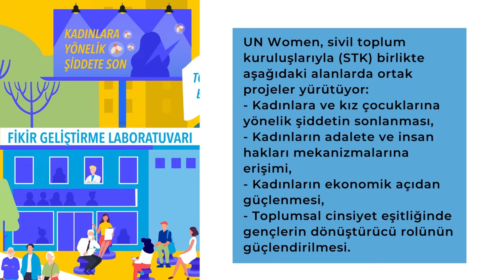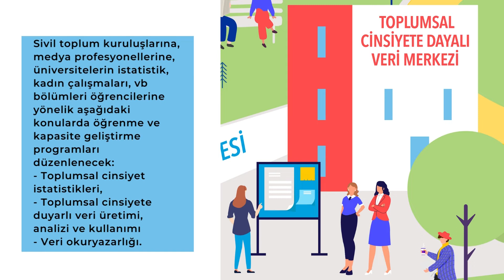Toplumsal Cinsiyet Eşitliği için Güçlü Sivil Alan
Eşit Kent’e hoş geldiniz! Eşit Kent, UN Women’ın Avrupa Birliği’nin 4.5 milyon Avroluk mali desteğiyle yürüttüğü “Toplumsal Cinsiyet Eşitliği için Güçlü Sivil Alan” projesini temsil ediyor. Proje, sivil topluma destek yoluyla Türkiye’de toplumsal cinsiyet eşitliğinin ve kadın haklarının ilerletilmesini hedefliyor. Gelin Eşit Kent’i hep birlikte gezelim. 🇪🇺🇹🇷